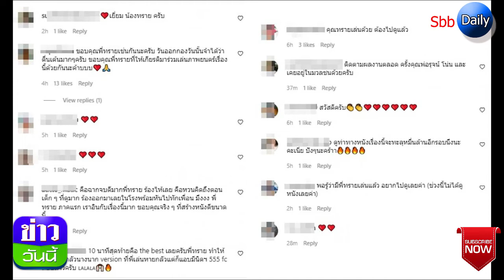ทราย เจริญปุระ เผยภาพที่เก็บไว้เป็นปี พร้อมความในใจที่ไม่เคยได้พูด